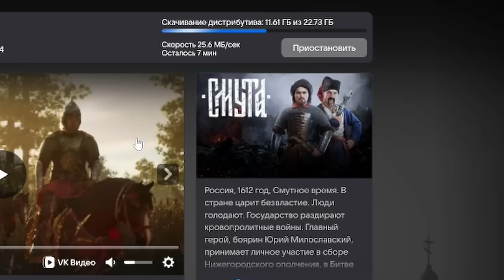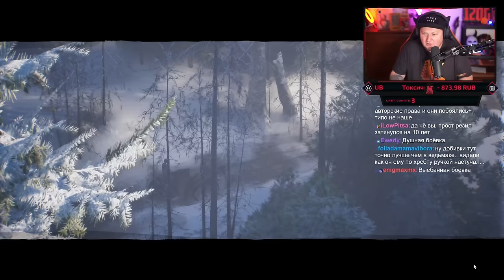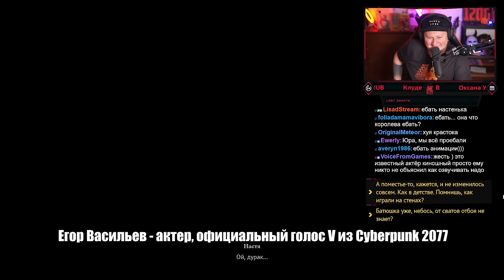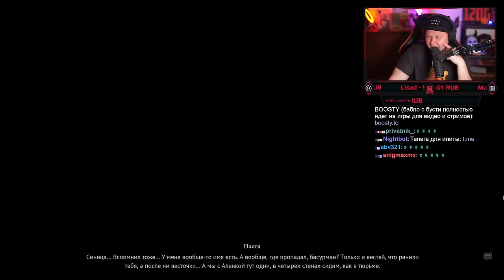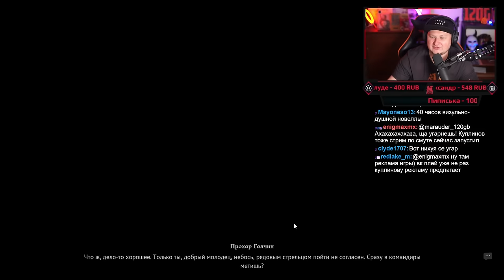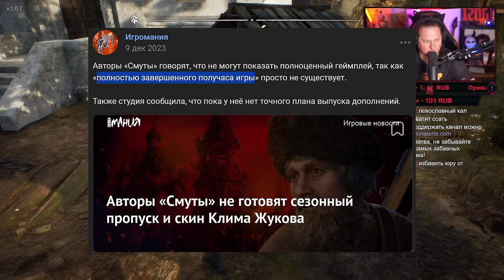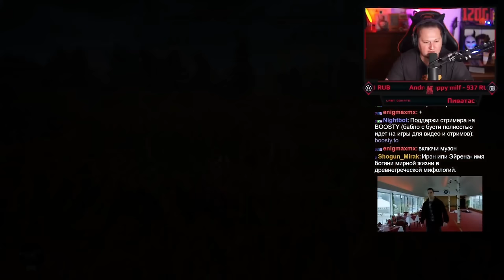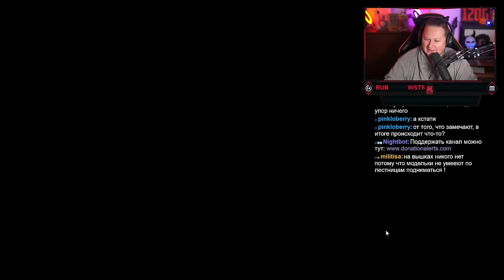СМУТА - ВЫШЛА В РЕЛИЗ! ЗРЯ...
Игра СМУТА наконец ВЫШЛА В РЕЛИЗ! И в этом видео я поделюсь с вами своими впечатлениями об... игре. По классике обсудим уже релизные графику, сюжет, геймплей и другие подробности. А еще я расскажу вам, почему эта игра - на самом деле не особо игра.

Таймкоды:
00:00:00 Вступление
00:01:32 Про проблемы с VKplay
00:02:29 Шамарадер 120РФ - Загрузки
00:03:22 Про эксклюзивность СМУТЫ в VKplay
00:03:53 Про то, что было улучшено на релизе?
00:06:11 Про графику на релизе
00:07:09 Про оптимизацию на релизе и музыку
00:08:26 Про озвучку
00:10:38 Про сюжет, персонажей и диалоги
00:12:36 Про геймплей, боевку, стелс и механики
00:19:58 Итоги